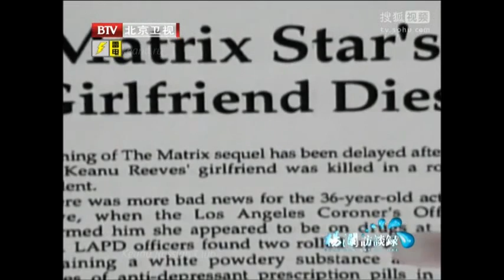2013 Keanu Reeves. Interview with Yang Lan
Interview with Yang Lan (Chinese TV)